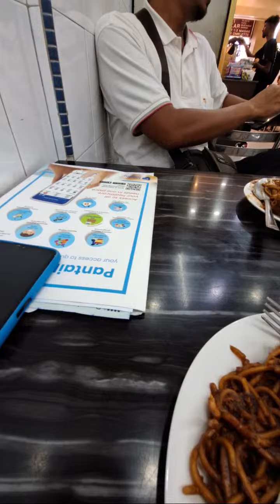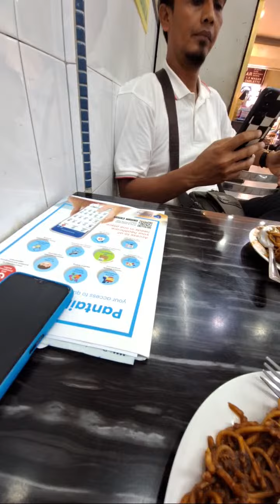Nasi Kandar Makbul Depan Mall Buket Jambul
Jom rasakan Nasi Kandar Makbul Buket Jambul Pualau Pinang. Lemakna terasa ...